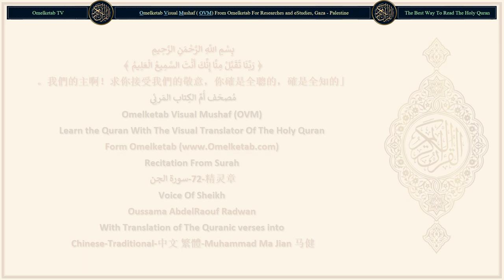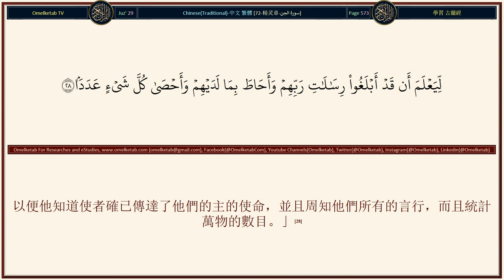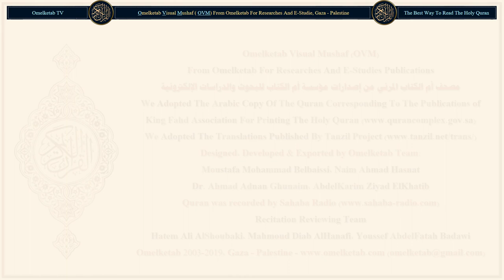72 精灵章 سورة الجن Chinese Traditional 中文 繁體 Muhammad Ma Jian 马健 Radwan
72-精灵章-سورة الجن-Chinese-Traditional-中文 繁體-Muhammad Ma Jian 马健-Radwan... [你說：「我只祈禱我的主，我不以任何物配他。」(20)你說：「我不能為你們主持禍福。」(21)你說：「任何人不能保護我不受真主的懲罰；除真主外，我絕不能發現任何避難所。(22)我只能傳達從真主降示的通知和使命。誰違抗真主和使者，誰必受火獄的刑罰，而且永居其中。(23)待他們看見他們所被警告的刑罰的時候，他們就知道誰是更寡助的。」(24)你說：「我不知道你們被警告的刑罰是臨近的呢？還是我的主將為它規定一個期限呢？(25)他是全知幽玄的，他不讓任何人窺見他的幽玄，(26)除非他所喜悅的使者，因為他派遣衛隊，在使者的前面和後面行走，(27)以便他知道使者確已傳達了他們的主的使命，並且周知他們所有的言行，而且統計萬物的數目。」(28)]

Surah Name: 72-精灵章-سورة الجن